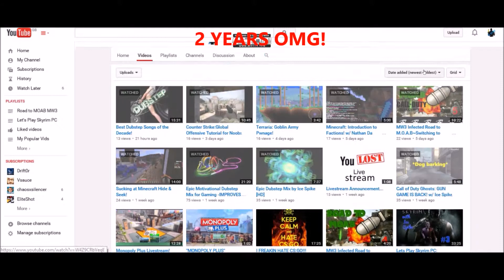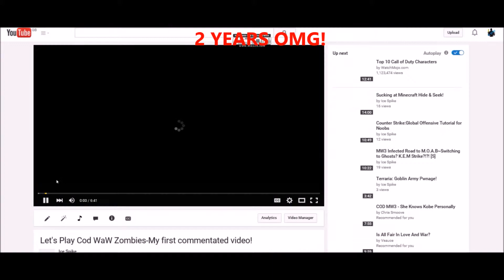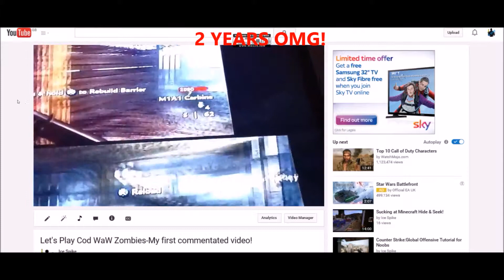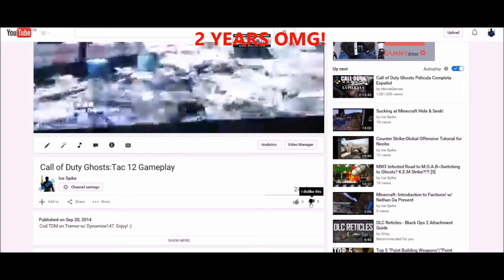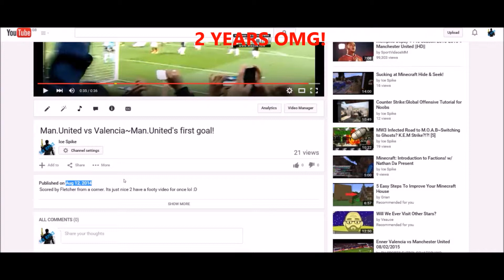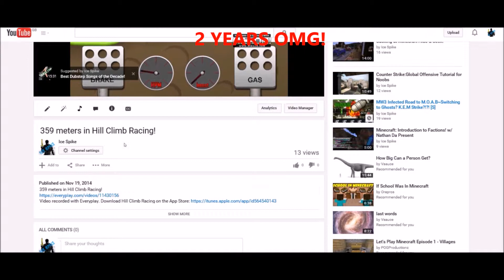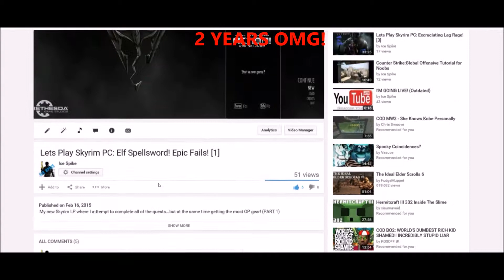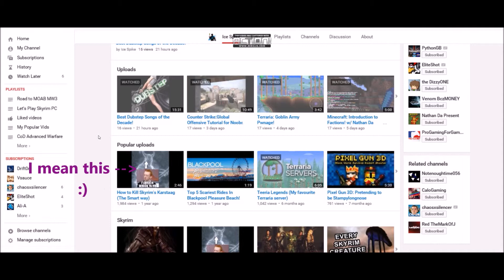2 YEAR YOUTUBE ANNIVERSARY! - Reacting to old videos :O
Thank you so much for staying by me for 2 years guys! If you have just joined us, welcome to the crew :D Remember to like, comment, subscribe & enjoy :)         P.S- My actual two year anniversary isn't until 10th August, but I need to do it before my holiday :)